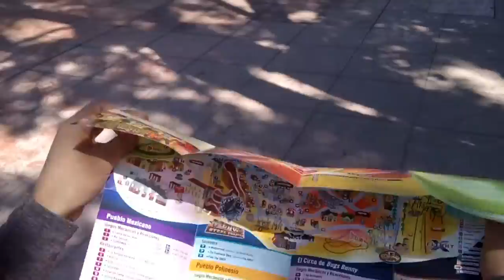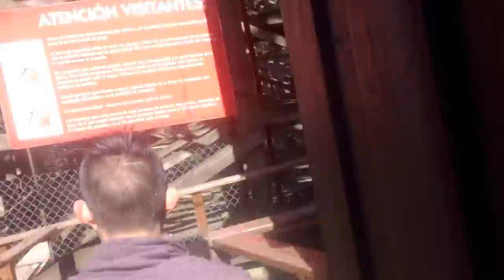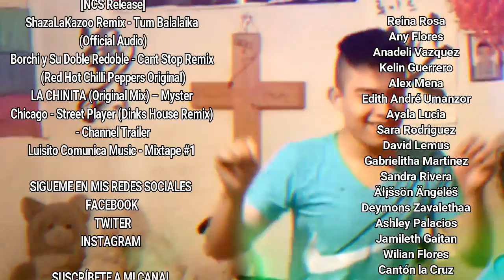SIX FLAGS MEXICO l UN DIA GENIAL l Aldair Rodrígues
MÚSICA GRACIAS A:
Icehunt - Hover (feat. Helen Tess)
ShazaLaKazoo Remix - Tum Balalaika
 (Official Audio)
Borchi y Su Doble Redoble - Cant Stop Remix
 (Red Hot Chilli Peppers Original)
LA CHINITA (Original Mix) – Myster
Chicago - Street Player (Dinks House Remix)
 - Channel Trailer
Luisito Comunica Music - Mixtape #1

 ES GRATIS Y SIN TARGETAS DE CREDITO

  HASTA LA PROXIMA LOS AMO.